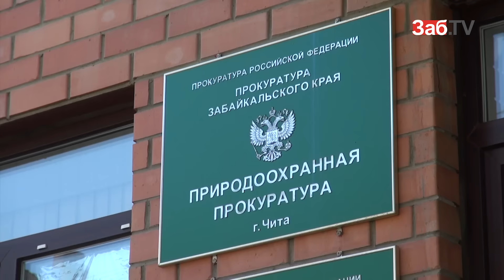Это снова мне, а это опять мне